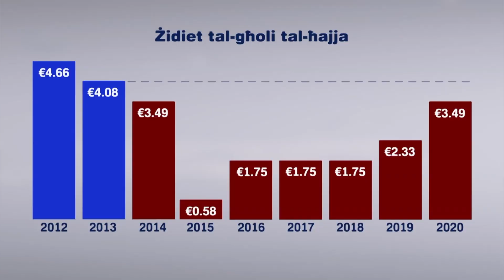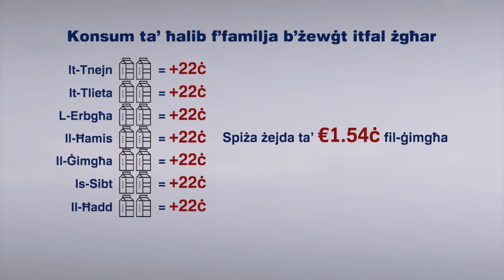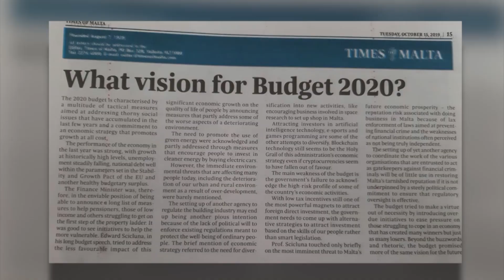Budget b'waħda mill-anqas żidiet - Kif se taffetwa lin-nies din iż-żieda ?